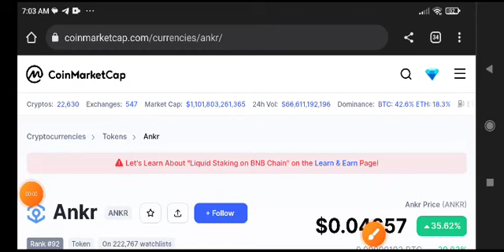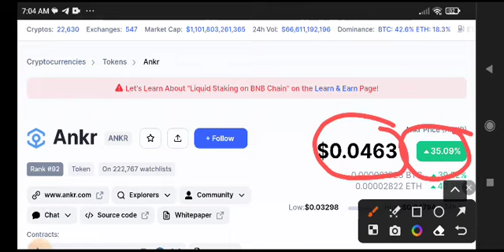Ankr coin Price Prediction Update! Ankr News Today